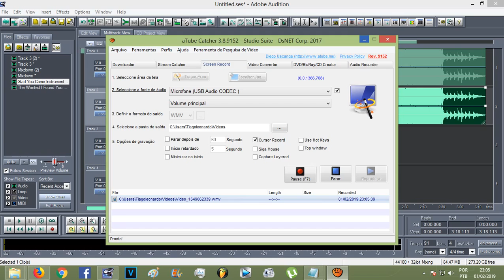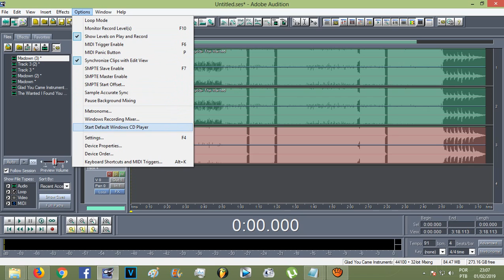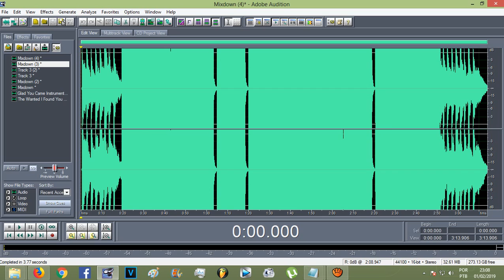Adobe Audtion 1.5 pede para salvar toda hora! O que fazer? (DATA EMBEDDED)